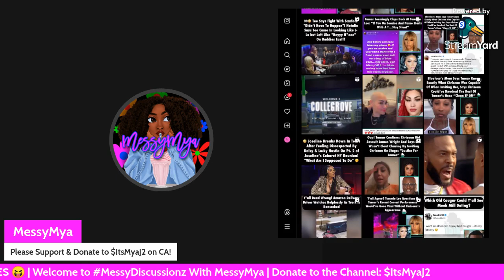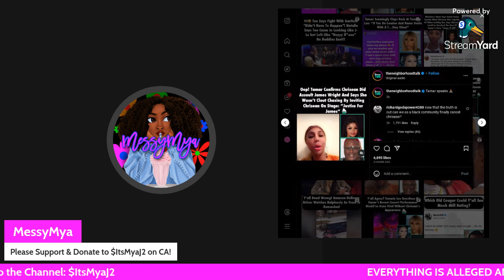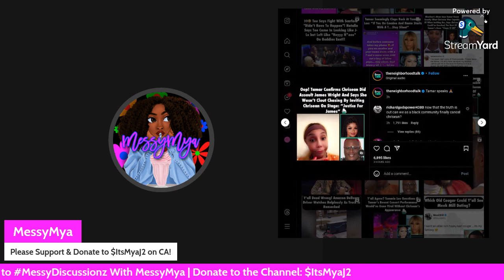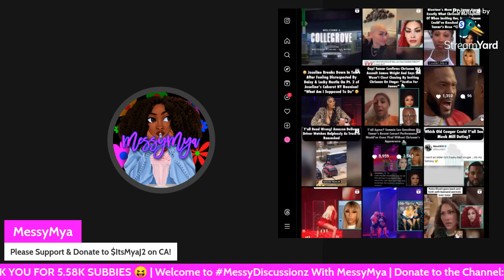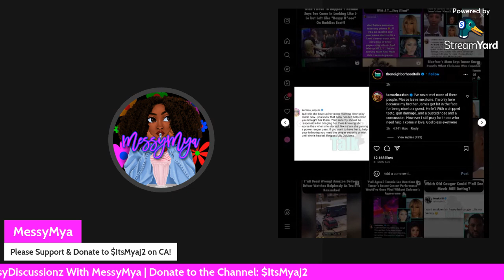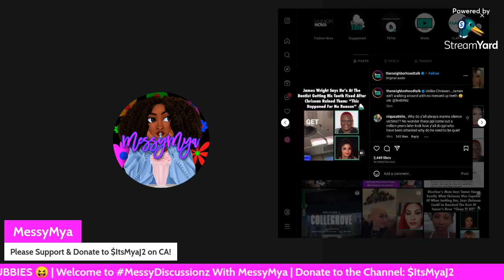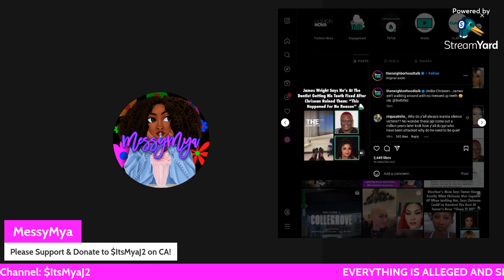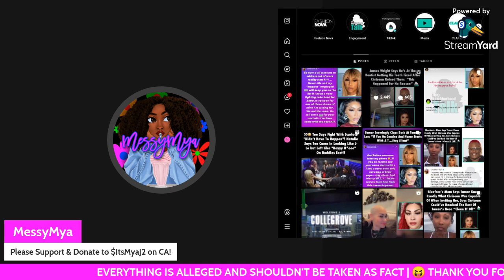TAMAR & JAMES SPEAK OUT AND SEND CHRISEAN ROCK INTO HIDING: "I WISH SHE WOULD'VE H*!T ME"